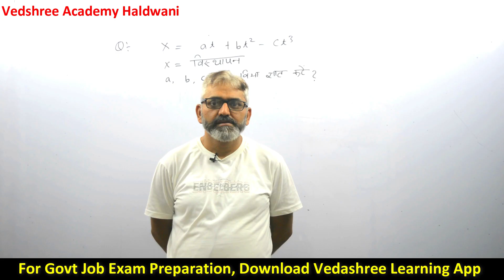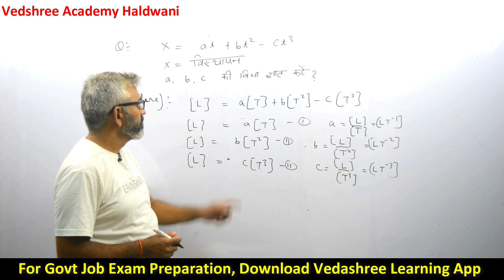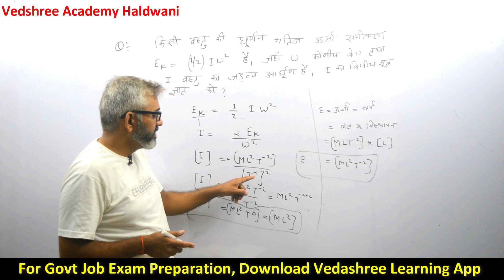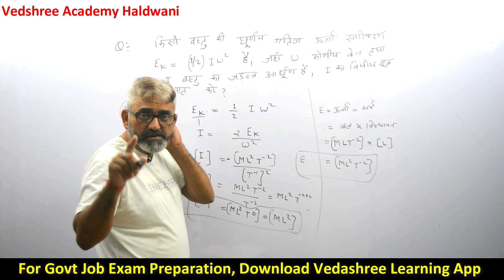विमीय सूत्र के महत्वपूर्ण प्रश्न | Uttarakhand Radio | UKPSC /Lab Assistant | FSSO | Airmen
In this class Vinod Mishra sir will teach you  Dimension and Dimensional Formula Important MCQ for Uttarakhand Doorsanchar Police Head Constable, UKSSSC Lab Assistant Exam, FSSO , Ganna Parywekshak, Airmen . It will helps you to prepare yourself for upcoming Uttarakhand Police दूरसंचार विभाग  Head Constable exam. This MCQ series also helps you in Airman X Group exam preparation.

Vedshree Academy
Near Hanuman Mandir, Kusumkhera
Haldwani, Uttarakhand

For Online Classes, Download Vedashree Learning App.

Uttarakhand Books
Uttarakhand Parikshavani